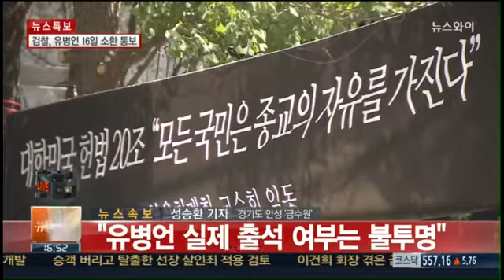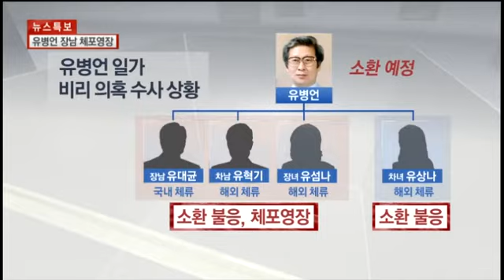유병언에 16일 소환 통보...장남은 체포 나서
검찰이 유병언 전 세모그룹 회장에 대해 오는 16일 출석하라고 통보했습니다. 장남 대균씨에 대해서는 체포영장을 발부받아 검거에 나섰습니다. 검찰은 오늘 오전 10시쯤 서울 서초구 염곡동 자택에 수사관들을 보내 체포영장 집행을 시도했지만 7시간이 지난 지금까지 출입문은 굳게 잠겨 있습니다. 지금 이 시각, 기독교복음침례회, 이른바 구원파의 거점인 금수원에는 신도 200여 명이 집결해 있습니다. 체포영장 집행을 위한 검찰의 강제 진입 가능성이 나오는 가운데 긴장이 고조되고 있습니다.

▲ 구원파 신도들 금수원 집결...'긴장 고조'
▲ 유병언 소환불응 시 체포 가능할까
▲ '소환 불응' 유병언 일가...공권력 무시하나